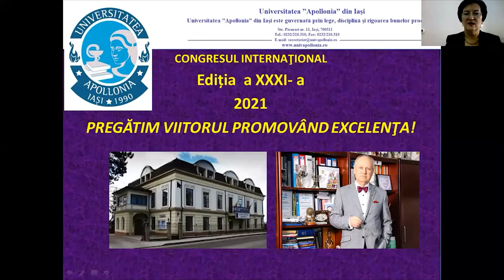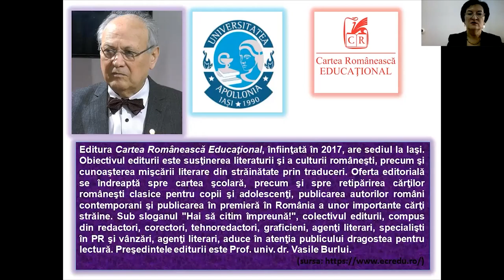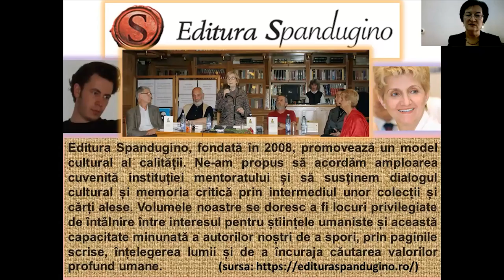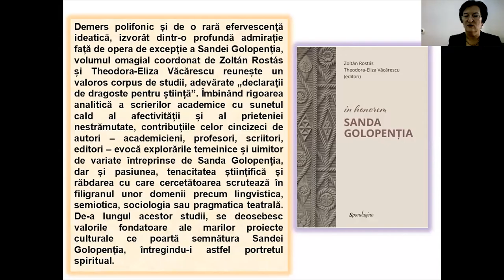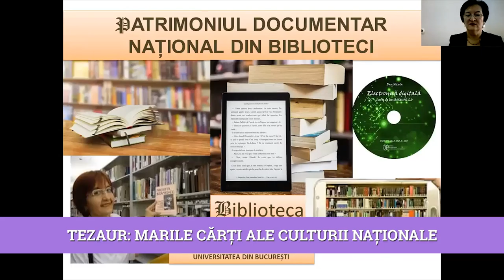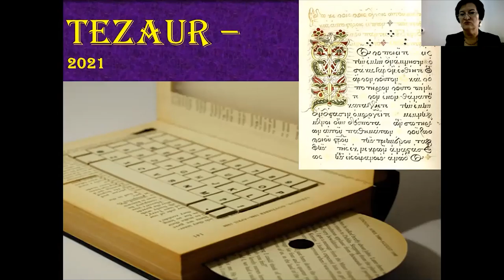A2 TEZAUR - prof. univ. dr. Mina Rusu